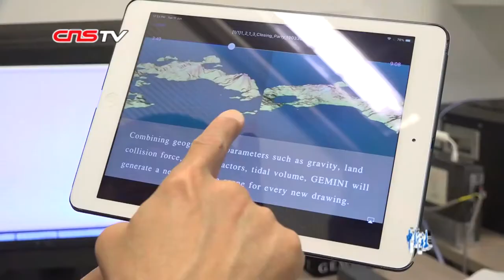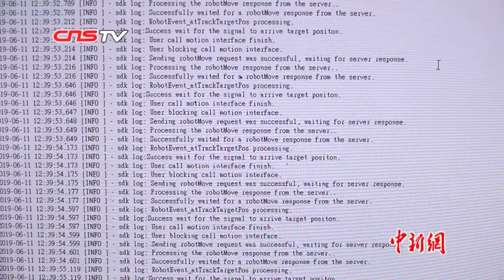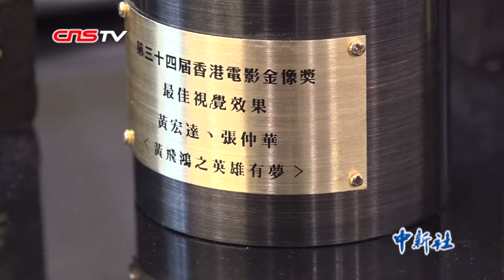机械臂能绘水墨画！香港发明家研发全球首个AI水墨艺术家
一只橘黄色的机械手臂，灵活地在一平米的空间移动着，它“握着”毛笔，蘸满墨汁，慢慢移动到宣纸上，轻轻一挥，一道浓淡相宜的墨迹就呈现出来。就这么一笔一笔地绘制，约30至50个小时，一幅中国山水画作品便创作出来。它就是由香港发明家黄宏达研发的全球首个人工智能水墨艺术家“A.I. Gemini”。A.I. Gemini吸取中国山水画中的传统写意手法，以人工智能程序绘制，创作视角非常独特。黄宏达表示，研创过程中最难的就是写代码，整个过程耗时三年、斥资约三百万港元。2019年1月，嫦娥四号探测器落在遥远的月球背面上，黄宏达和Gemini创作了《月球背面》主题作品，此系列作品在英国展出时广受好评。他希望Gemini能继续演绎数据，纵笔挥洒出山水画，为“科技水墨”画下浓墨重彩的一笔。